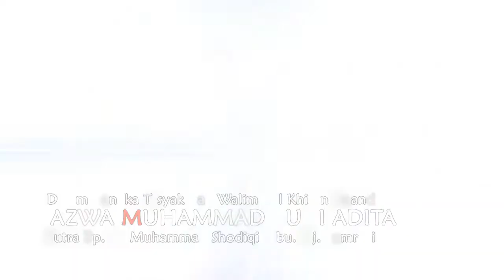Dagelan yeyen vs genjik lucu banget